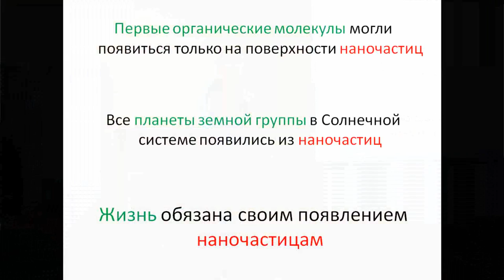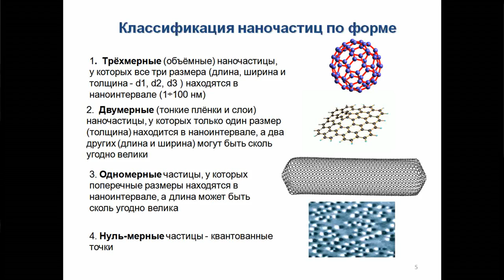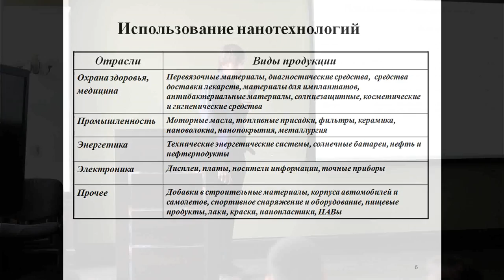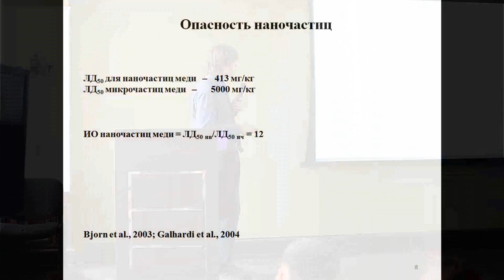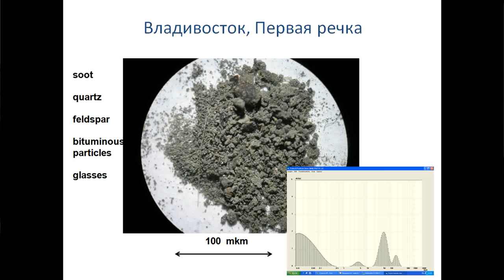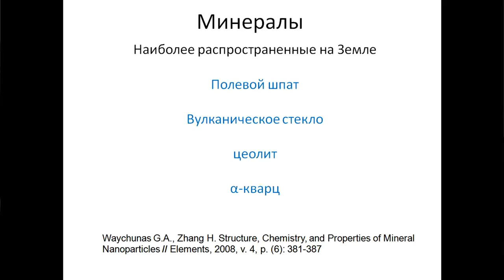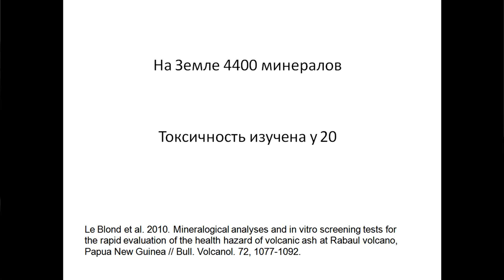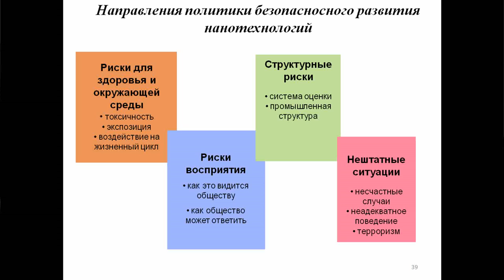Кирилл Голохваст - Нанотехнологии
Кирилл Голохваст - директор Научно-образовательного центра нанотехнологий и председатель Совета молодых ученых ДВФУ - очередной спикер нашего вечера!

Из лекции Кирилла мы узнаем, почему слово "нанотехнологии" сейчас столь популярно, и насколько прочно наноматериалы вошли в нашу жизнь, успев заменить привычные технологии. Мы поговорим об опасностях, которые связаны с ускоренным развитием области нанотехнологий, и выясним, как могут влиять на здоровье наноразмерные структуры, находящиеся в воде и воздухе. Подводя итог, мы определимся, на какой стороне - привлекательности или опасности использования нанотехнологий - нам стоит находиться. Группа в Вконтакте